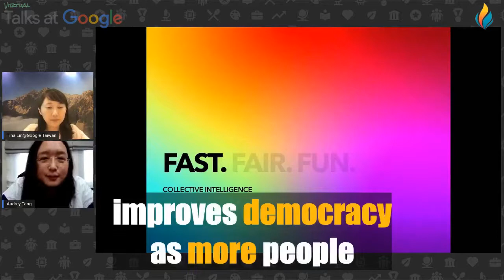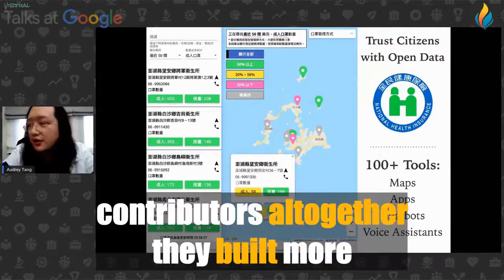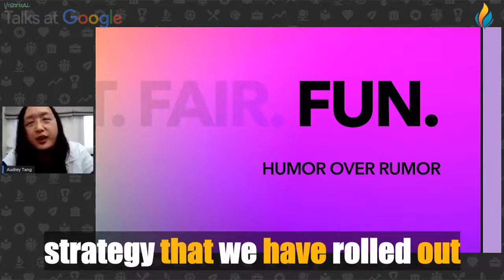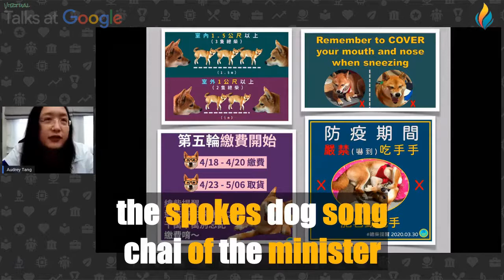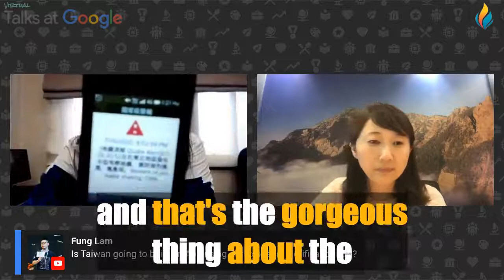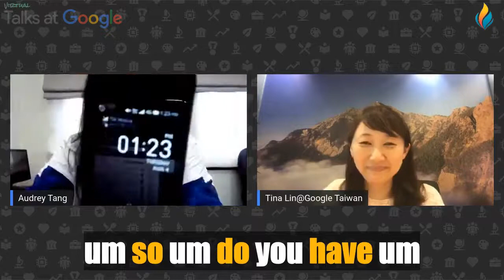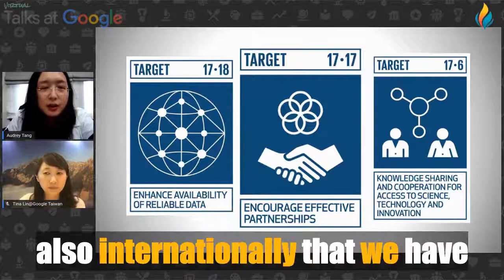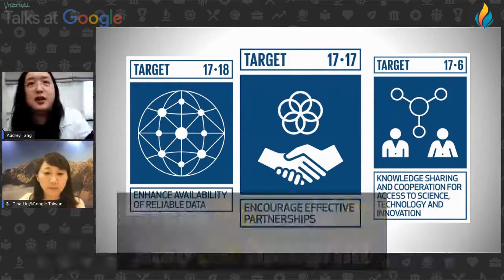Improve Your English with Google Talks | Audrey Tang | Big Subtitles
Our great new video for learning or improving English 🔴 Improve Your English with Google Talks | Audrey Tang | Big Subtitles